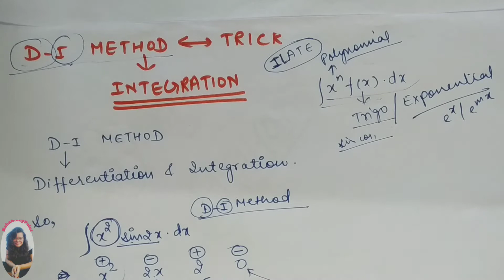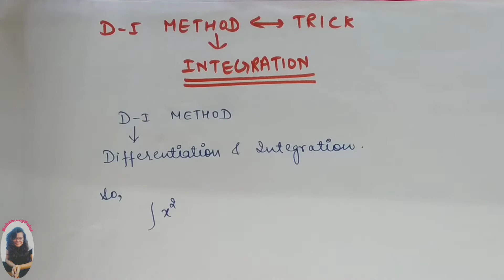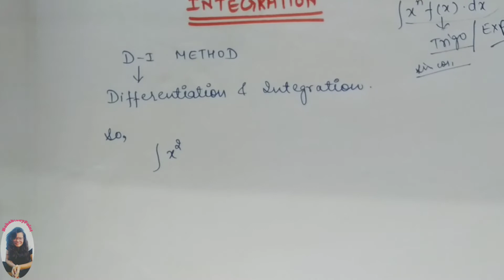INTEGRATION SHORTCUTS BY-PART TRICK | NEHA STUDY POINT INTEGRATION,NEHA STUDY POINT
Hey,
Trick to solve integration within few seconds try it, this helps you alot.
 Go through all the link ,
And
quiz link of Matrix:-

quiz link of Trigonometry:-

trginometry MAHA SPRINT

integration,neha study point integration short trick,integration in 1 shot,full trick of integration,integration CBSE, class 11th & 12th

Keep Supporting , Need your Support.